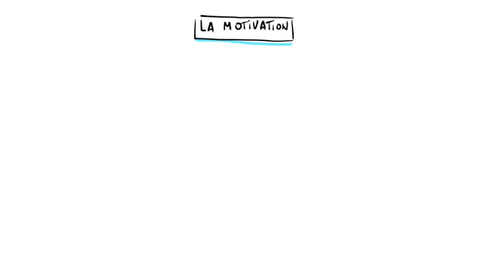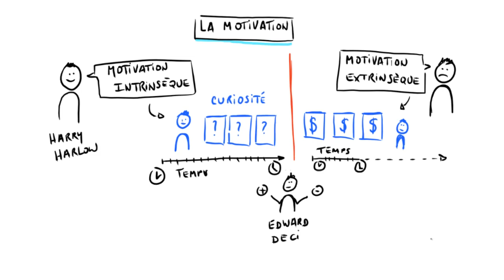Le cerveau en 2 minutes : la MOTIVATION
Vous avez deux fois plus de potentiel mémoire que vous ne le pensez ! Mais pour ça, vous devez développer des stratégies et l'entraîner :

C'est Harry Harlow qui a le premier défini la motivation intrinsèque : suite à des expériences, il a remarqué que l'on pouvait maintenir l'intérêt dans une tâche pour l'activité elle-même, sans aucune récompense. Ainsi, les besoins de curiosité peuvent suffire pour motiver ou se motiver. Cette forme de motivation s'oppose à la motivation extrinsèque associée à une récompense. Dans une autre expérience, le chercheur Edward Deci a confirmé que plus on jouait pour son propre plaisir, pour satisfaire son besoin de curiosité, plus on joue longtemps. Au contraire, plus le jeu est associé à une récompense, financière ou autre, moins on joue longtemps : au bout d'un moment, la récompense ne suffit plus. Si vous voulez agir sur vos motivations ou celles des autres, privilégiez le plus possible le besoin de curiosité en le suscitant d'une façon ou d'une autre par des énigmes, des défis, des mystères.